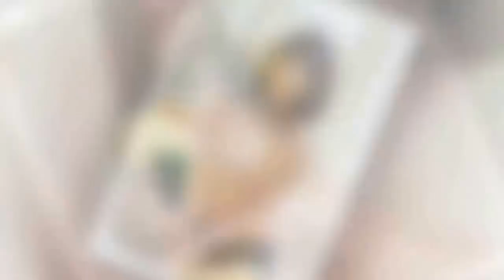EBS 사장 "'까칠남녀' 성소수자 논란, 철저히 검증하겠다" - koreanbiz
[조이뉴스24 김양수기자] EBS 장해랑 사장이 성소수자를 집중조명하며 논란을 일으킨 '까칠남녀'에 대해 "좀 더 거르고 다듬고 체크하겠다"고 약속했다. 3일 오전 서울 광화문 프레스센터 외신기자클럽에서 열린 '2018 Restart EBS 신년 간담회'에는 장해랑 사장, 이은정 콘텐츠기획센터장, 추덕담 학교교육본부장이 참석했다. 이날 장 - koreanbiz